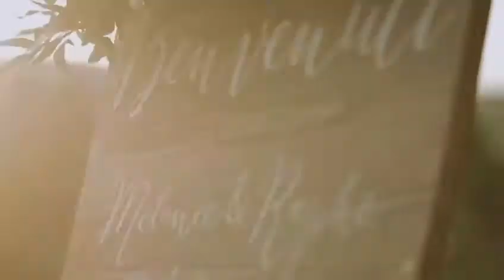Real wedding - Destination wedding in Tuscany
Destination wedding in Tuscany.  Melanee and Raphe are a beautiful American couple for whom we arranged this intimate destination wedding.